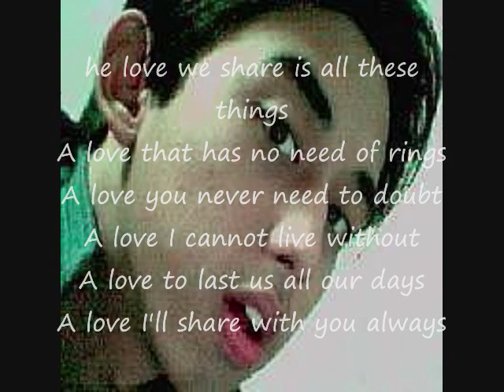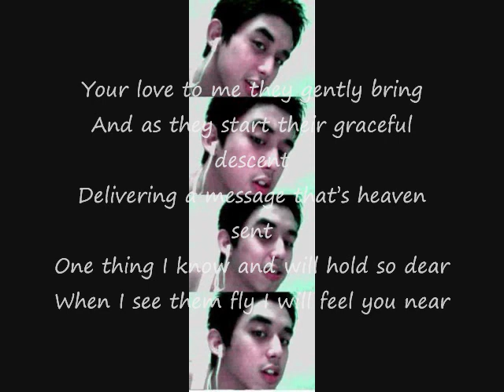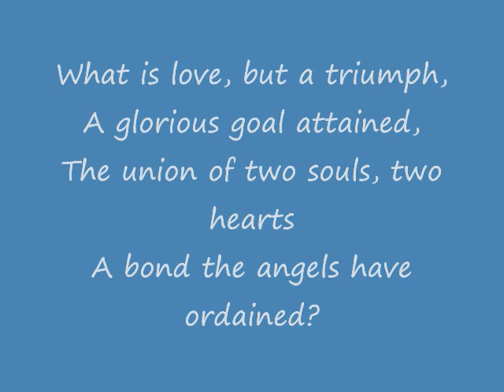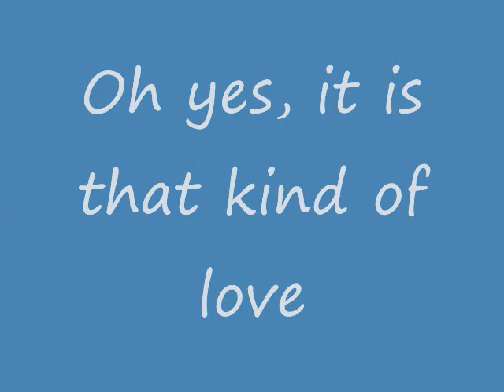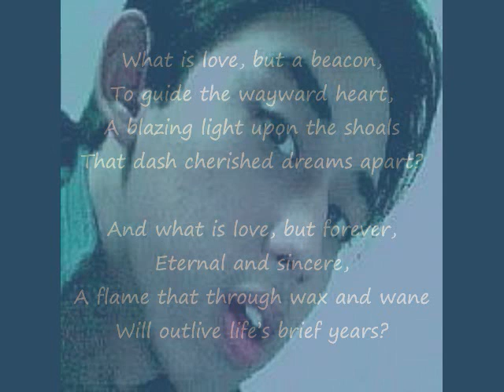tuloy pa r yannn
wish all your dreams be fulfilled